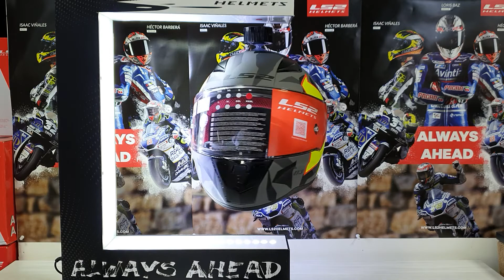LS2 FF353 RAPID PASCHOALIN